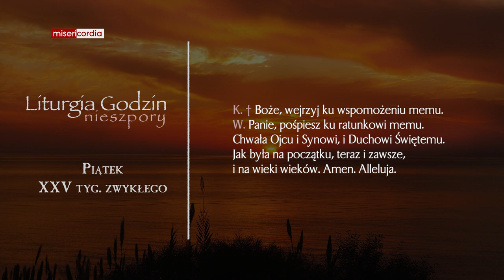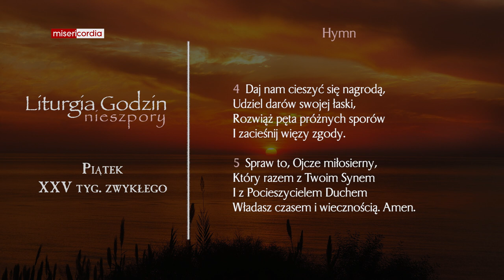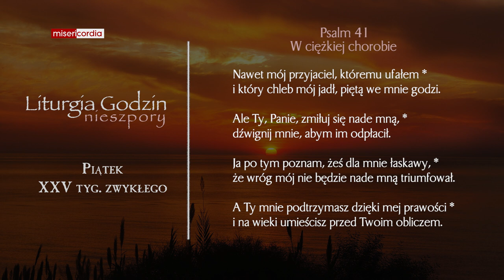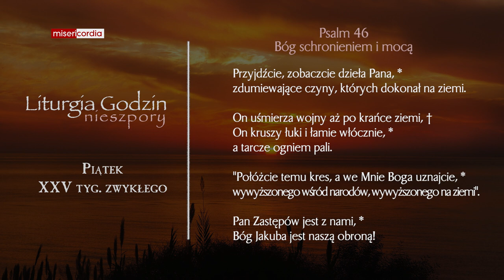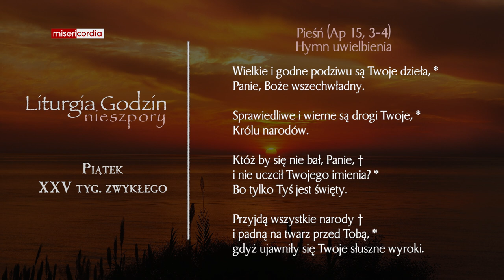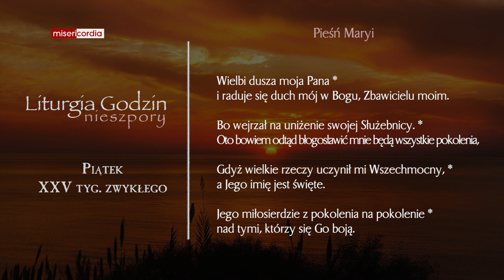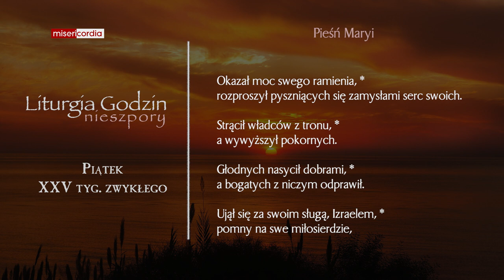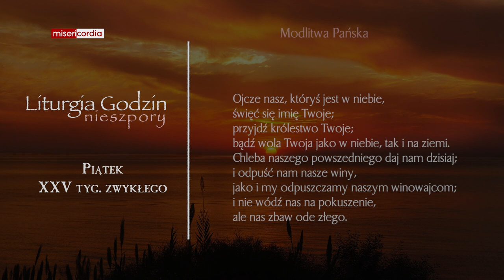Liturgia Godzin | Nieszpory | Piątek, XXV tyg. zwykłego